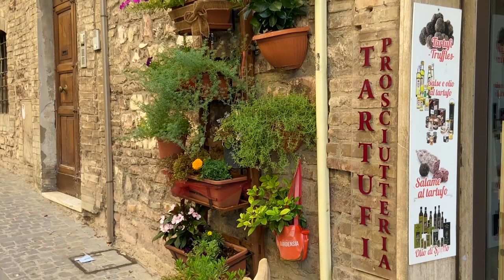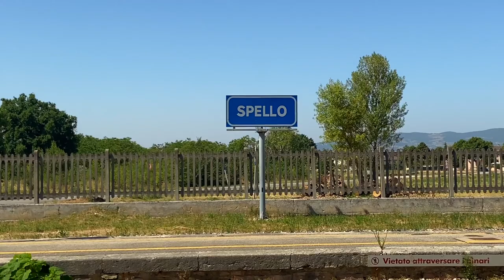Spello | The Italian Adventure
This episode we are taking a dreamy look at the beautiful hilltop town of Spello; a stone's throw away from nearby Assisi.

- David

Some information narrated in this video are with thanks to umbriatourism.it/spello & wikipedia.com.